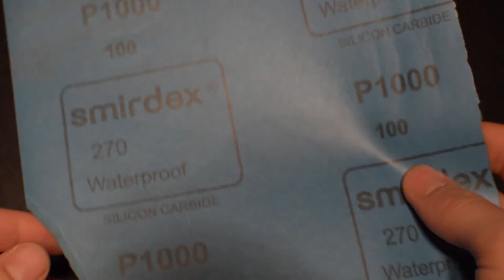Broušení nožů - co používám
Co používám k broušení svých nožů... Z broušení nedělám žádnou vědu, dodržuji několik základních postupů a nemám problém získat ostří, které holí. Není problém ani se zubatým ostřím. :-)

Ve videu:
1. Brusná sada Lansky
2. Spyderco Tri-Angle Sharpmaker a nějaká další keramika
3. Smirek a podložka pod myš
4. Kůže na obtahování

A nezapomeňte ohodnotit video. Díky!